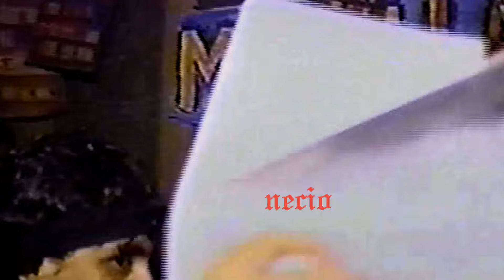LUXURIA, 1986 - 1988.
A mediados de 1985, Jorge Garibaldi y Roly Ruiz, amigos y vecinos de Surquillo, querían formar una banda de rock pero no tenían instrumentos. Luego de que no pudieron alquilarlos, decidieron hacer algunas actividades como rifas, fiestas, venta de polos, etc., logrando con eso comprar dos guitarras eléctricas (una de propiedad del hermano de Jorge y otra de un tío de Rolly) y una batería.

Ya en 1986, paseando por el centro de Lima, se toparon con un cartel promocionando la academia AIDEM, que quedaba en el pasaje Velarde; se matricularon en el acto para aprender a tocar guitarra. Allí conocieron a Javier Ruiz, quien trabajaba en la academia dando clases de música (y además se encargaba de poner y sacar dicho cartel de madera todos los días).

Javier, como su profesor, les enseñaba a tocar el instrumento y teoría musical. Luego de algunas clases empezaron a hacerse amigos: conversaban no sólo de música, sino también de política y, por supuesto, del rock subterráneo. (Jorge fue uno de los asistentes al mítico concierto del parque Salazar de Miraflores de octubre del año anterior, incluso llegó a grabar el evento en su vieja casetera).

En una de esas conversas, invitan a Javier a casa de Roly -en la calle Pedro Ruiz- para que vea sus instrumentos comprados meses antes. Con Roly en batería (a sugerencia de Javier) y con Jorge en la voz, empezaron a improvisar por alrededor de dos horas. Para la posteridad grabaron aquella sesión en un casete que hoy, creen, está perdido. Aquí se da forma a Luxuria. De esas improvisaciones en Surquillo, nacen las primeras cinco canciones de la banda que, poco más de un año después, aparecen en el lado A de su maqueta.

Las influencias de lo que se hacía en el medio subte, más todo lo que venían escuchando hasta ese momento, fueron los ingredientes para hacer ese primer grupo de canciones y las que crearon mucho después.

Su ingrediente principal era el punk, pero no era el único: en la "guitarra de madera" confeccionada por Javier (que en realidad estaba hecha de tripley, hay mucho de los riffs del hard rock, hartos fraseos pop, solos en escalas de blues y algunas melodías que siempre las escuchas en los dibujos animados o en el colegio como “Arroz con leche”, o la “Marcha Fúnebre” de Chopin.

La consigna era darle velocidad y fuerza a la batería y que la distorsión en la guitarra no dejara un solo vacío por cubrir, ya que su fórmula era solo guitarra, batería y voz.

La manera de cantar de Jorge es particular. La mayoría de sus frases son percusivas, sin notas, casi habladas o gritadas, una alegoría a la rebeldía, a no hacer lo que otros hacen; la actitud punk por excelencia: “si a ti te parece bueno esto, para mí lo bueno es lo opuesto”.

A fines de ese año, luego de una serie de buenas presentaciones que los establecieron en la escena subte, Roly planea su viaje Argentina para estudiar Medicina. Su puesto es ocupado tiempo después por William Betalleluz, quien también estudiaba percusión en la misma academia AIDEM...

Aquí, Luxuria como no la escuchaste antes: primero, ensayando en casa de William; luego, en uno de sus shows en Magia a mediados del 88; y, finalmente, un extracto de su presentación en la Rockola Susy de SJM, en agosto de 1987. Antes, a manera de intro, lo poco que existe en vídeo de la banda en la noche debut de William en Magia, extraído de Grito Subterráneo, el documental de "el chico de la moto".

Jorge Garibaldi, voz
William Betalleluz, batería
Javier Ruiz, guitarra

0:00 En vivo en Magia #1
3:58 Ensayo
12:19 En vivo en Magia #2
26:55 En vivo en Rockola Susy

* Foto principal por... Archivo de Javier Ruiz (intervenida).
** Fotos en el vídeo (todas meramente referenciales): Archivo de Javier Ruiz, a excepción de: foto 14 por Roc Magnon (intervenida); fotos 10, 12 y 16 por Miguel Lescano; y fotos 3 y 4 por Eutanasia: ¿Y nosotros qué? Hasta el Global Colapso, 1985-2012 (Muki Records, febrero de 2019).
*** Gracias a Javier, a Jorge y a William por su tiempo y buena onda. (Qué bueno que todavía haya gente que comparta este tipo de material. Felizmente no son viejos pajeros y viciosos que lo ocultan como si todo fuese suyo).
* Colabora para que el canal siga en pie. En la imagen del banner tienes un Yape y una cuenta BBVA: aporta con lo que puedas para seguir actualizando el contenido cada semana. Muchas gracias.